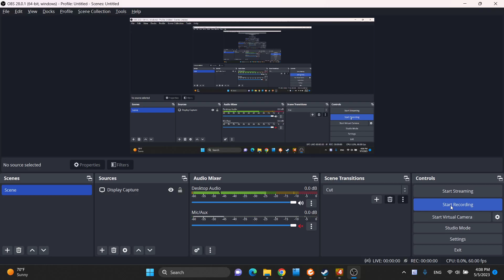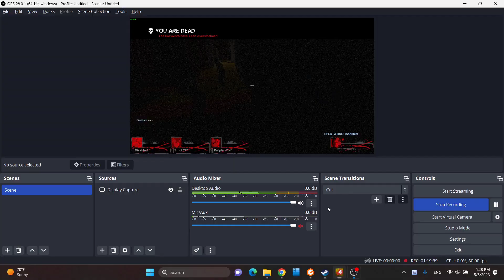Left 4 Dead 2 - Glubtastic 2 Part 1 Custom Campain Walkthrough